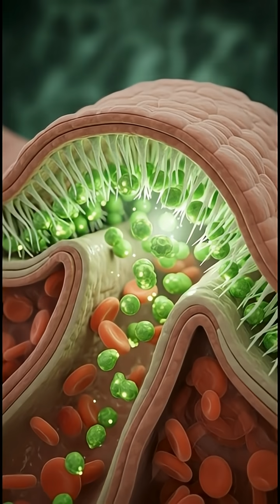Guava Power: Watch How This Superfruit Transforms Your Body!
Discover the hidden benefits of guava in this stunning 3D anatomical visualization! See how guava nourishes your brain, muscles, and gut in full medical detail. Learn what happens inside your body when you consume guava and why it’s considered a superfood. Perfect for health enthusiasts and curious minds alike. Dive into the science of nutrition like never before!